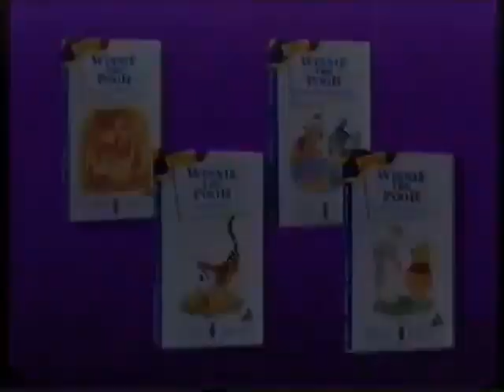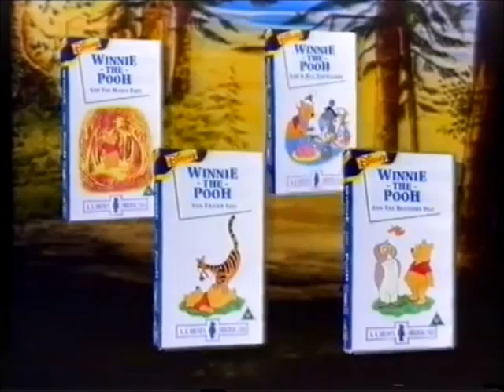Winnie the Pooh UK VHS Promo (1995)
"From Disney Videos comes 4 delightful adventures to collect and enjoy forever. It's everyone's favourite: Winnie The Pooh. There's nothing more fun than collecting all four, except collecting honey of course.

Taken from The Aristocats UK VHS (1995)